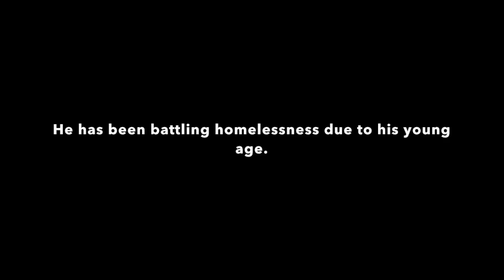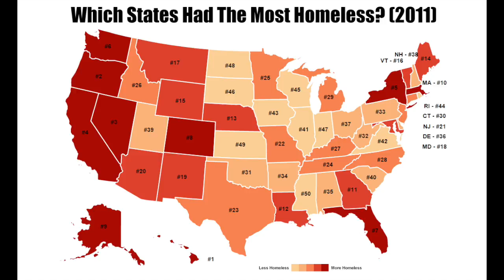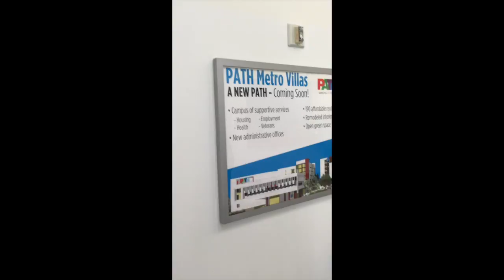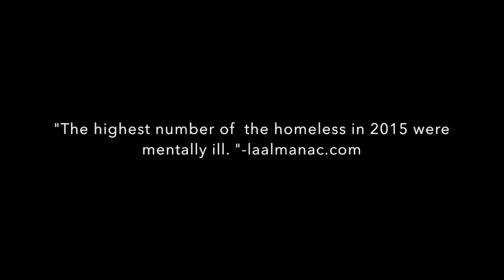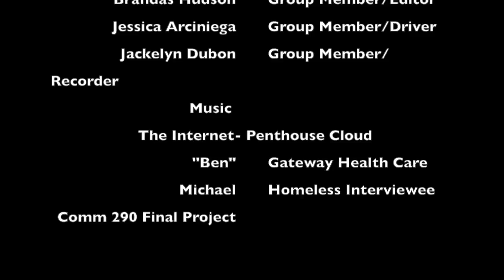MentalHealth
Group #11 Mental Health and Homelessness FINAL.